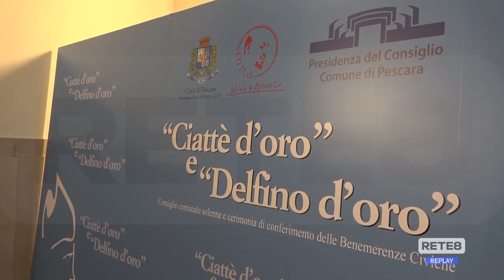Pescara - Ciattè e Delfini d’oro ai personaggi dello spettacolo